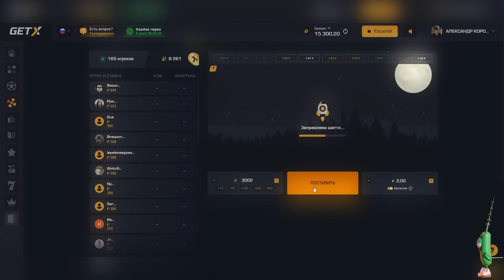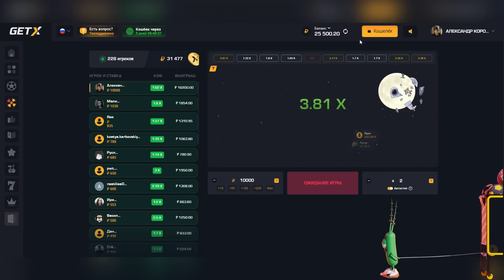Я выжил 100 дней в МЕГА СЛОЖНОМ МАЙНКРАФТ. Зомби Апокалипсис И Паразиты. Выживание в Minecraft. 3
Сегодня вы увидите как я пытался выжить 100 дней на мега хардкорной сборке с паразитами и зомби апокалипсис в майнкрафт!